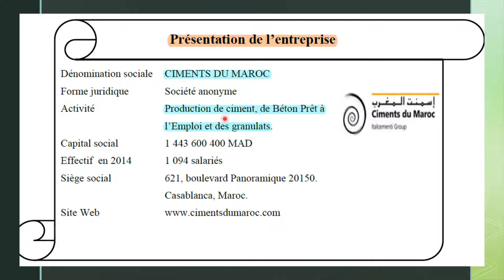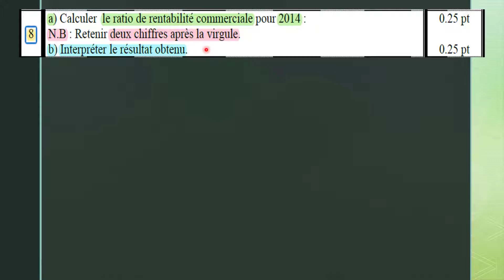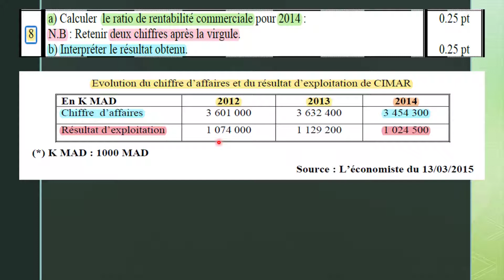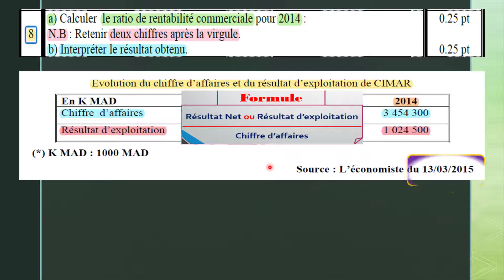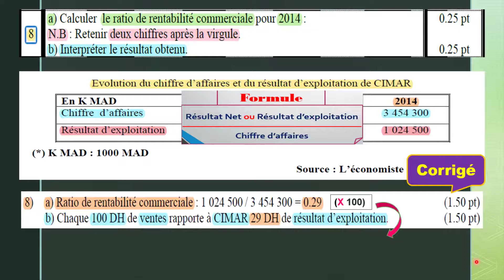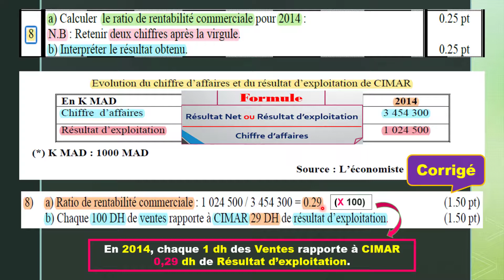📌2ème Bac SGC👉Le Ratio de Rentabilité Commerciale : Analyse Financière 📢Examen 2015 + Corrigé 💯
🔊Soyez au Rendez-vous pour les prochaines séances, on répondra à d'autres questions de votre Examen National ✔
Bon courage à tous et à très bientôt 💚